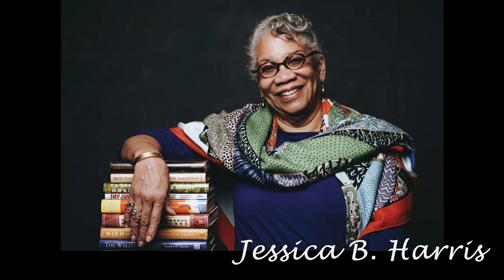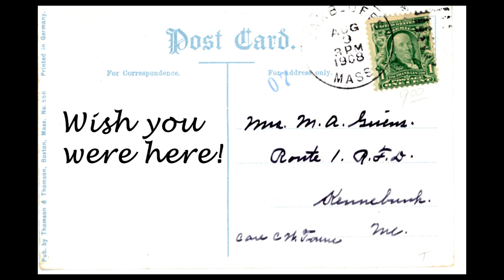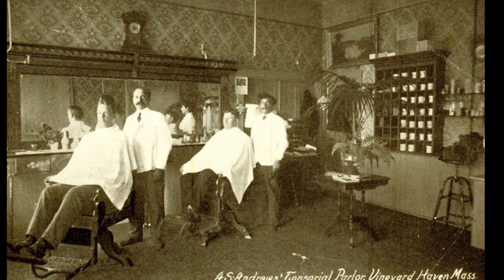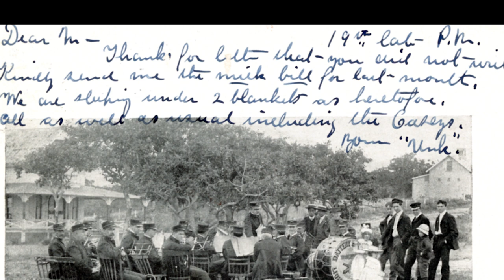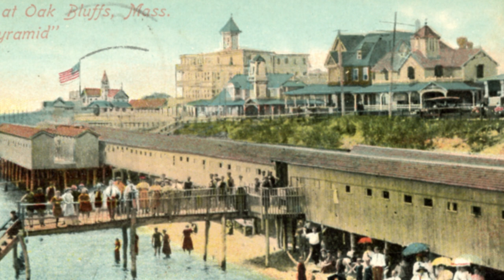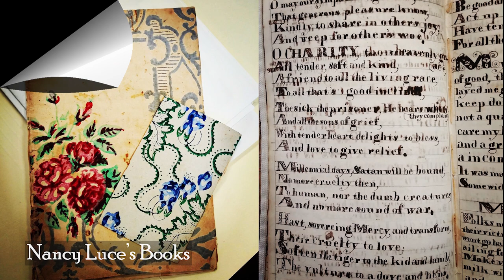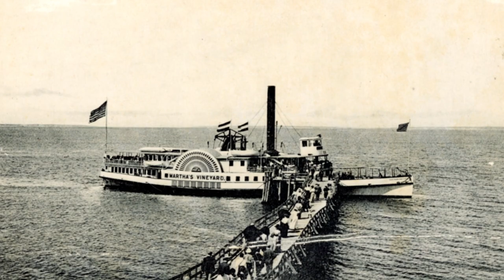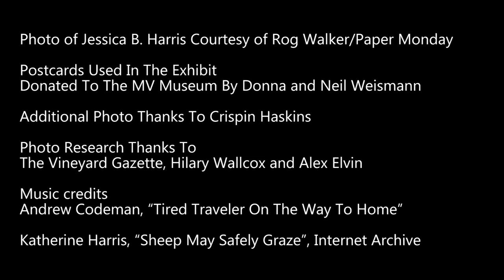"Wish You Were Here" Virtual Gallery Talk with Jessica Harris; Food Historian and Author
Postcard enthusiast Jessica B. Harris, curator of the MVM's exhibit "Wish You Were Here", presents a virtual gallery talk that dives into the history and stories behind the postcards featured in the exhibition. Combining her knowledge of postcard history with her deep love of the Vineyard, Jessica will discuss images from all six towns and share examples that date from the beginning of the postcard era through the mid-20th century.

To order books by Jessica B. Harris including her newest book, "Vintage Postcards from the African World: In the Dignity of Their Work and the Joy of Their Play"